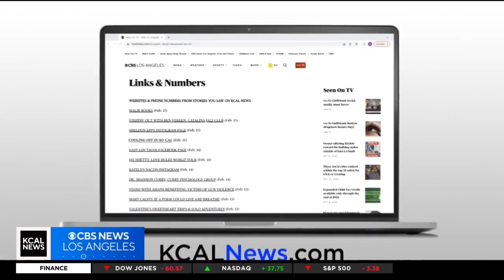Amazing Grace Conservatory founder talks about instilling a love for the arts in youth